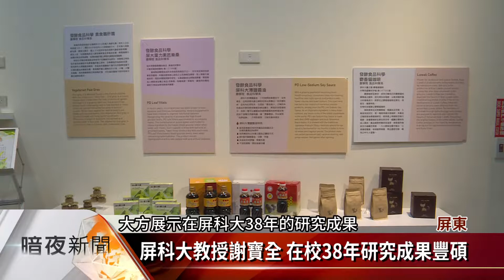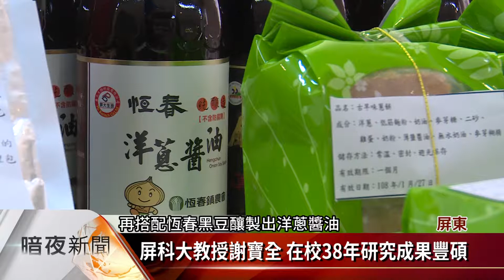「屏科大醬油之父」謝寶全 獲國家產學大師獎【客家新聞20190118】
屏科大食品系教授謝寶全，素有「屏科大醬油之父」稱號，他以健康為主軸，發揮其微生物發酵的專長，研發出多項化妝品、調味料、健康食品、機能性飲料和清潔用品等產品，榮獲了教育部第一屆國家產學大師獎。